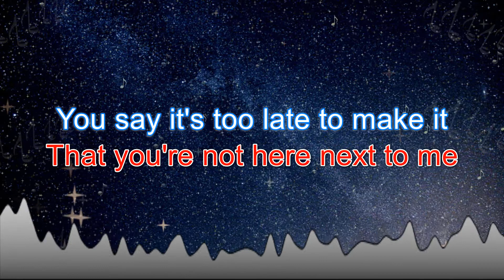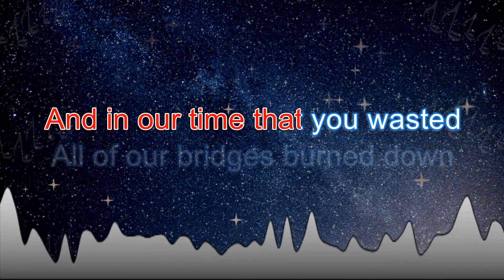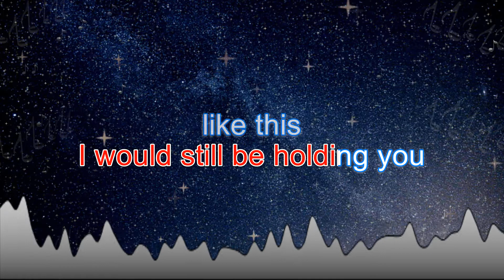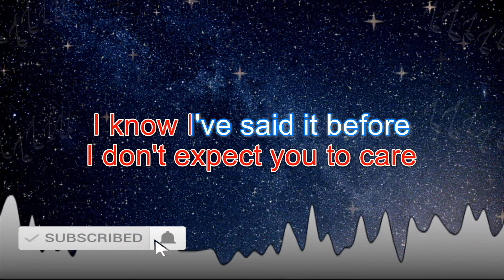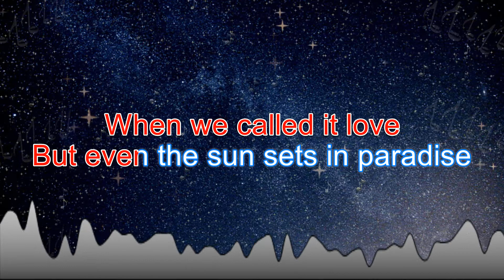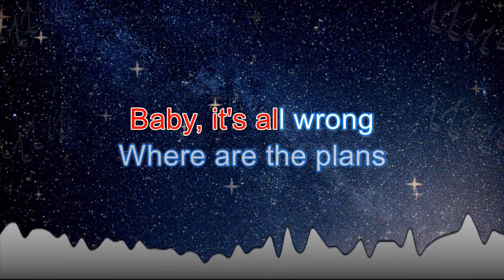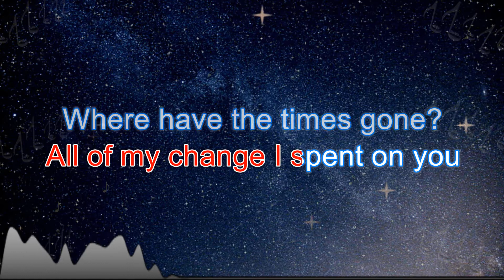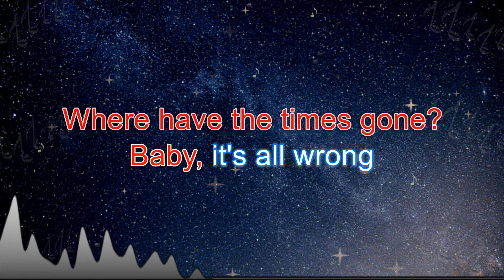Payphone - Karaoke With Guide Melody (Maroon 5) | Karaoke Songs With Melody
Payphone - Karaoke With Guide Melody (Maroon 5)

We usually have two (2) versions of our music in this channel:
1. Karaoke Version - No melody. For you to sing along with.
2. Karaoke With Guide Melody: For you to listen to or practice with.

Payphone (Lyrics)

All those fairy tales are full of it
One more freakin' love song,
I'll be sick

And all those fairy tales are full of it
One more freakin' love song, I'll be sick
Now I'm at a payphone trying to call home

All these fairy tales are full of it
Yeah, one more freakin' love song,
I'll be sick